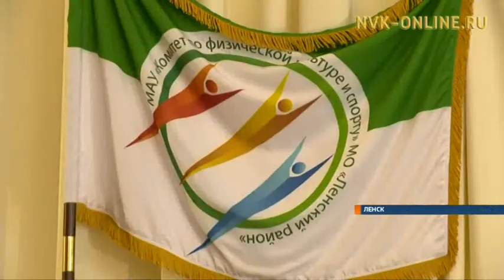На балу чемпионов наградили лучших спортсменов Ленского района